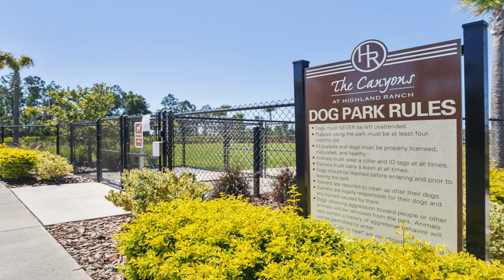1023 Nathan Ridge Rd, Clermont, FL 34715